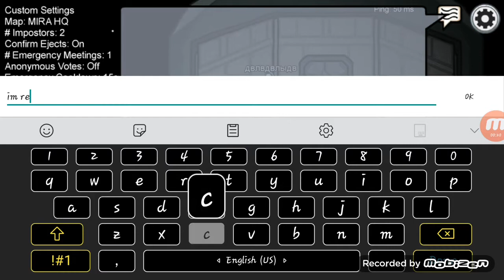Among us| Crewmate| Ethan Jacob Mendoza Gaming TV PART 1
The new among us video

Among us is here if your playing give me your code